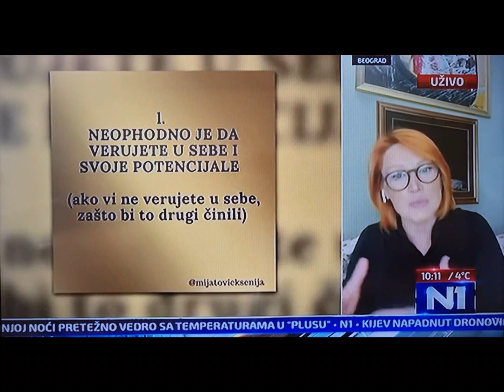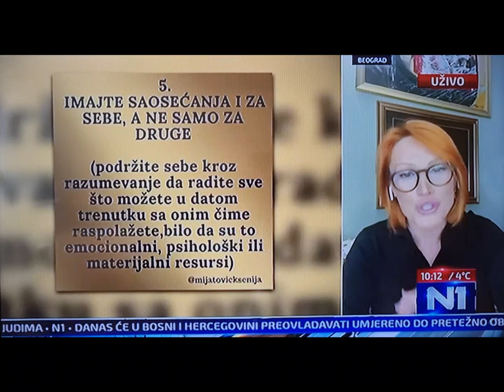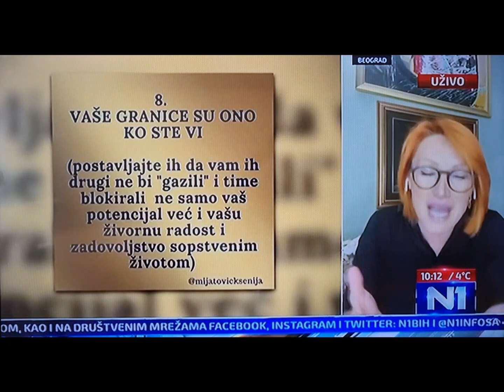Ksenija Mijatovic na N1 BiH 30.12.2022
Novogodišnje odluke i praznična anksioznost bile su teme koje smo dotakle ovoj emisiji novinarka Sanela Dujković i ja.